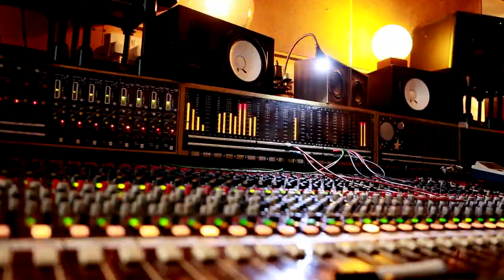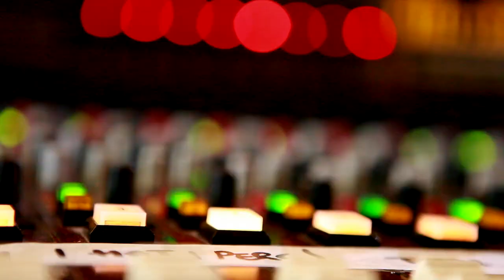Frakture / New LP 2018 / David M. Allen /Jo Pinto Maia / London Nov 2018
By Jo Pinto Maia.  Frakture (the band)/Rennes new album "So Blind to see"
Produced by Dave M. Allen at Studio 7 Tottenham Hale, London, November 2018.